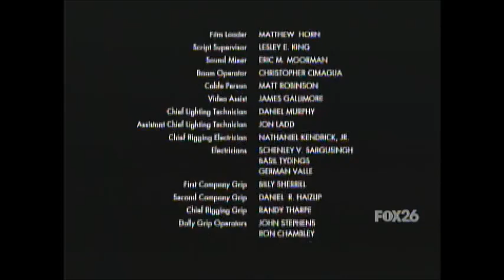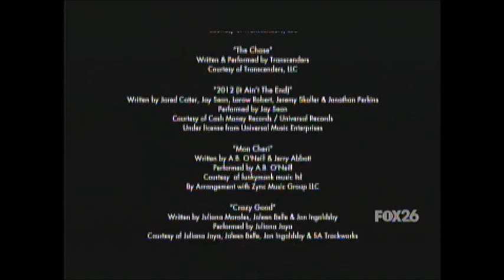Mean Girls 2 (2011) End Credits (Fox 2021)